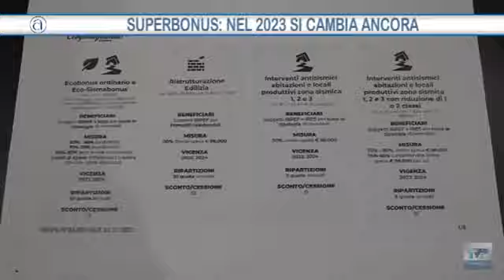TG Confartigianato Imprese Prato del 18 gennaio 2023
Bonus e Superbonus: cosa accade nel 2023. Ne parla il presidente nazionale Anaespa-Confartigianato, Stefano Crestini